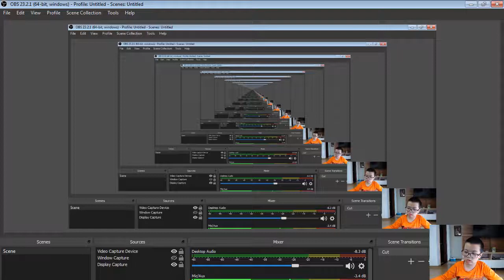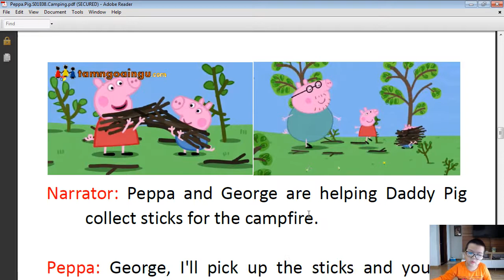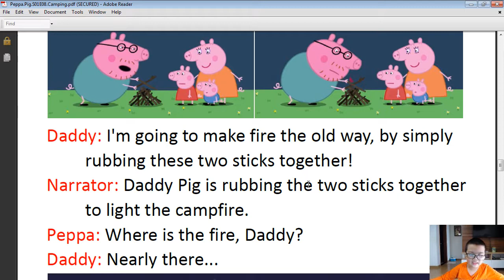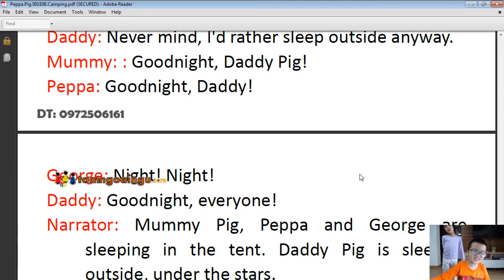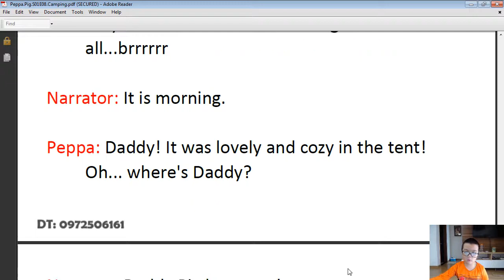Reading English Books (Kids) Peppa pig (Camping) - Hanser